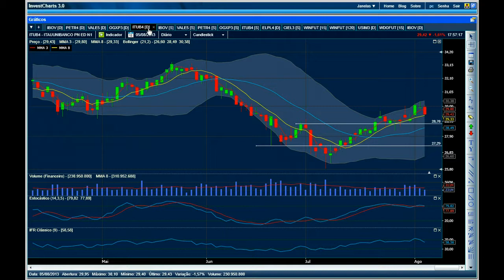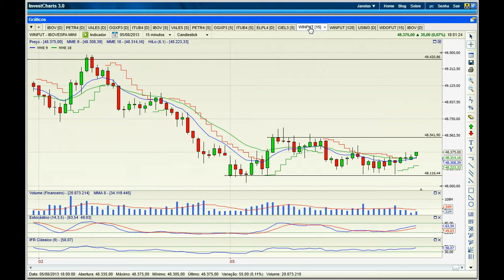Fechamento 5 de Agosto de 2013